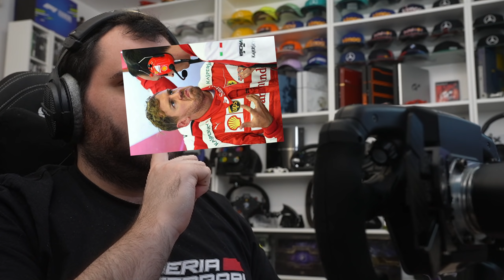DAVE IST MAXIMAL LOST! 🤣 | F1 2012 Rewind